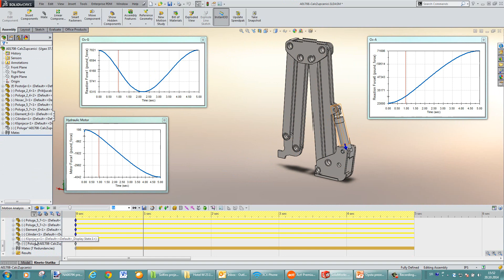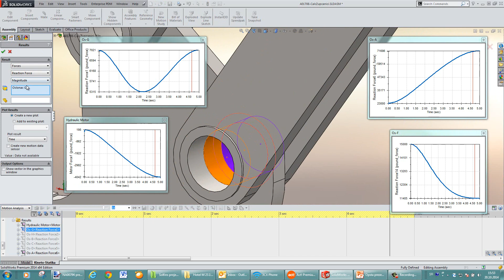Solidworks motion power tong manipulator